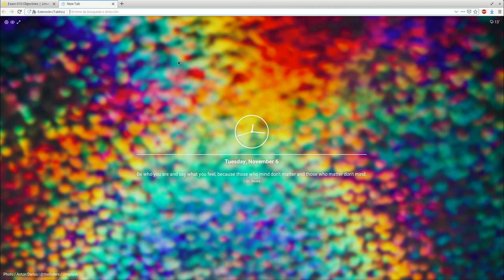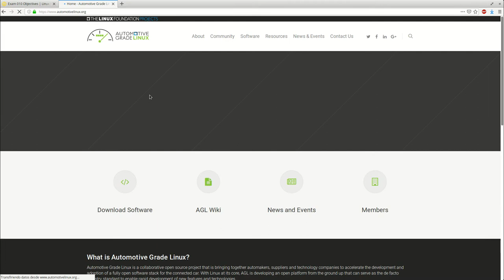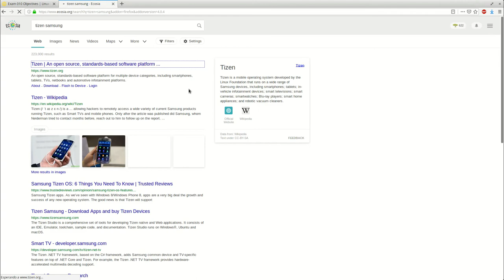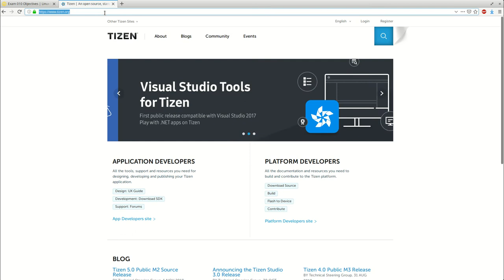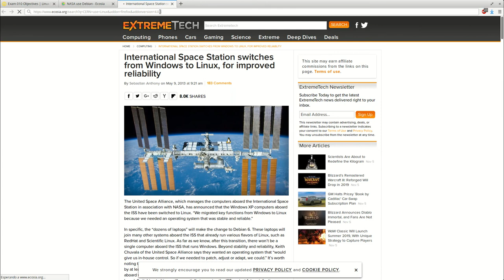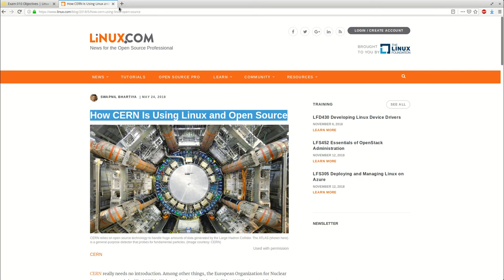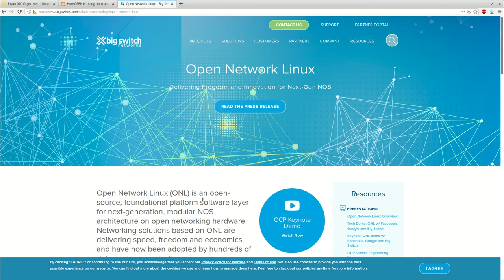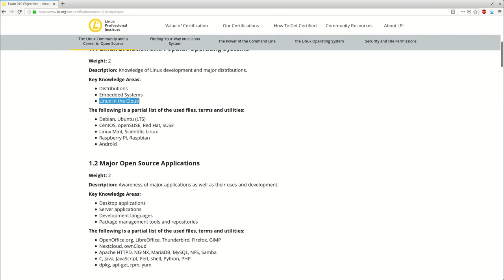LPIC Essentials Tema 1 - 1.1.2: Donde esta GNU/Linux